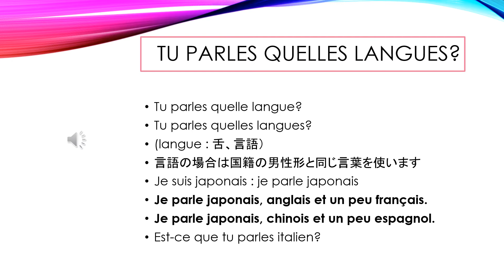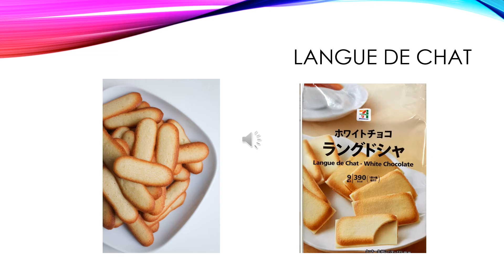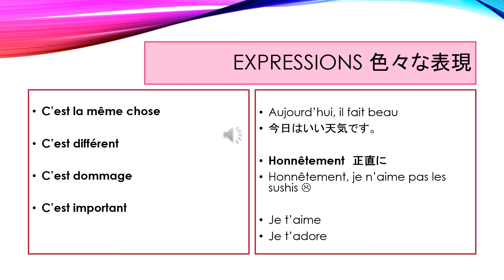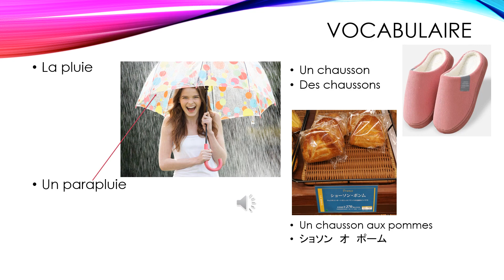フランス語超入門その4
フランス語で好きと好きではない物について話す
言語について話す
その他